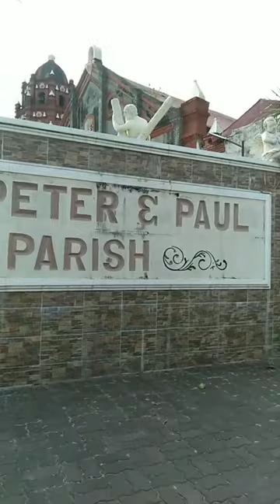tasting kaleskes & exploring Calasiao Town Plaza 5.3.23 THANK YOU LORD!